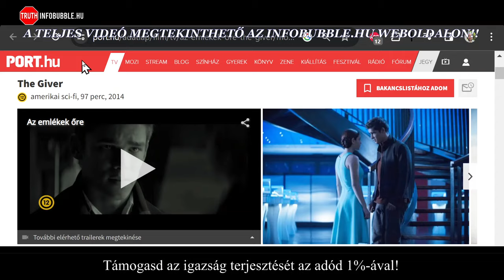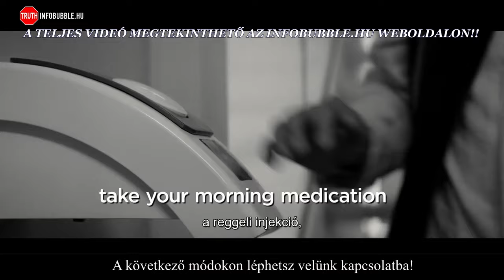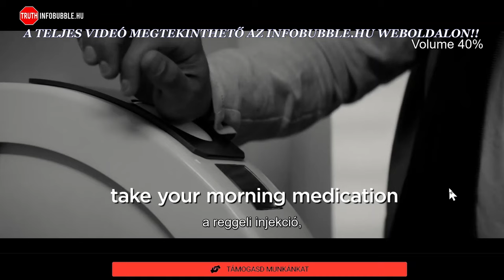ILLUMINATI ÜZENETEK - AZ EMLÉKEK ŐRE 1.RÉSZ